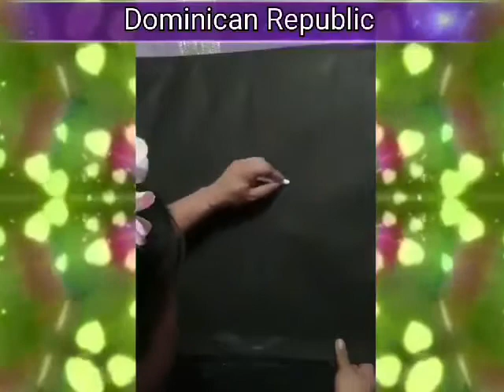MISS EARTH GAY INTERNATIONAL 2020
Silver award 🥈 🥈 - Dominicancan Republicblic